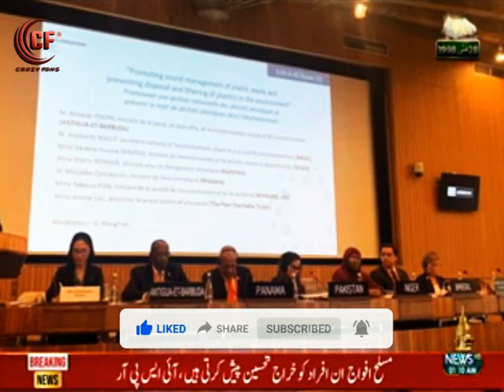Rj Haya Khan AL Akhbar Arabic News Bulletin || News Headlines 408 PtvNews Islamabad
Rj Haya Khan AL Akhbar Arabic News Bulletin || News Headlines 408 at PtvNews Islamabad || Dated: 28th May 2023
Rj Haya Khan is the Radio Jockey at FM100 Radio Pakistan & Also News Caster AL Akhbar PTVNEWS at Islamabad Pakistan.